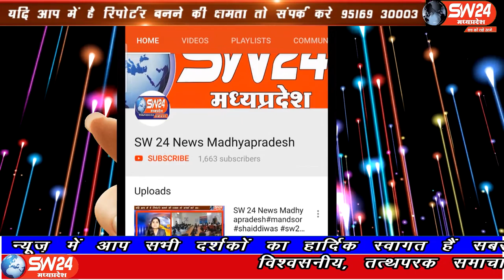sw24news rahatgarh dhar khargone kasrawad barwah sivni vidisha mundi shahnagar #23.03.2020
कोरोना से बचाव के चलते प्रधानमंत्री नरेन्द्र मोदी के आह्वाहन पर आज पुरे प्रदेष में जनता कफ्यू का व्यापक असर देखने को मिला तो वही शाम 5 बजे सभी देषवासीयों ने अपने अपने घरों की छतो, गैलरीयों दरवाजों पर आकर कोरोना वायरस के आतंक के बीच सेवा में जुटे नगर पालिका के स्वास्थ्य कर्मियों, चिकित्साकर्मी और और सुरक्षाकर्मियों के प्रति आभार जताने के लिए तालीया थालीया, और शंखनाद किया देखिए खास रिर्पोट#sw